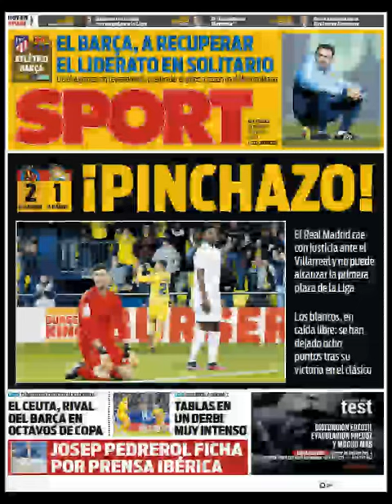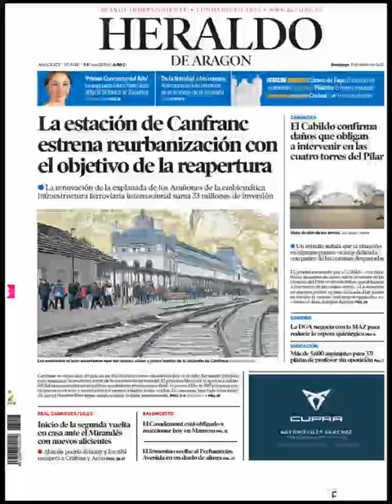Noticias Domingo 8 Enero 2023 Principales Portadas Titulares Diarios Periódicos España Spain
Principales Titulares de Noticias en Portadas Diarios Periódicos Españoles del Domingo 8 de Enero de 2023 ¿Que le Parecio este día?

Si quieres conocer nuestros servicios inmobiliarios y nuestras agencias inmobiliarias en Barcelona visite